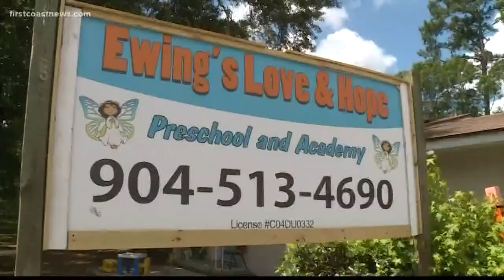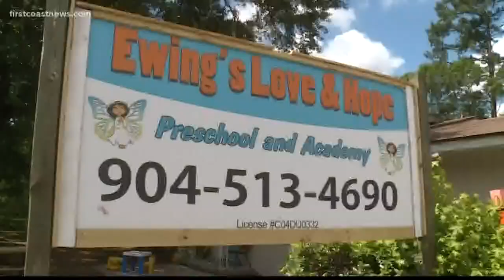Mother of 4-month-old that died in daycare van looking for answers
Darryl Ewing, 56, was charged with second-degree child neglect after a 4-month-old girl died after being left in a van at a Westside daycare.